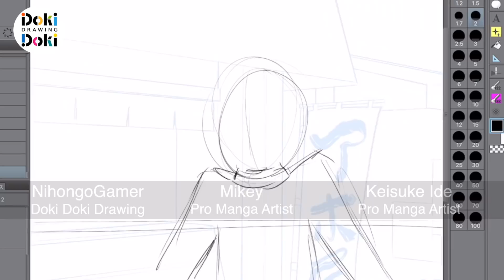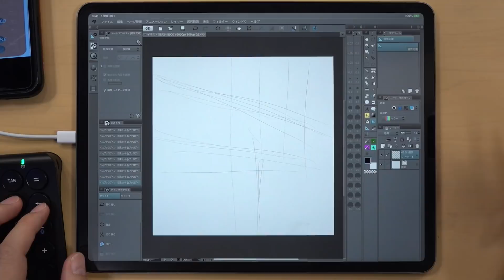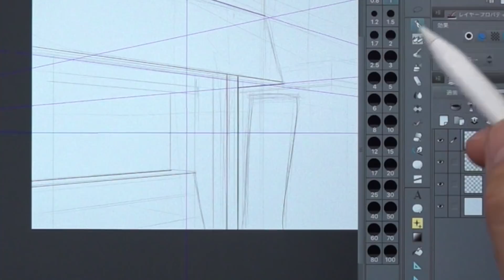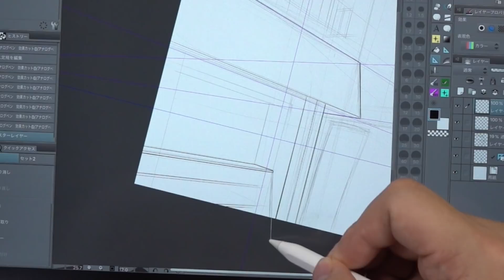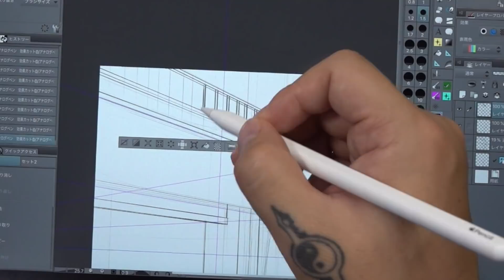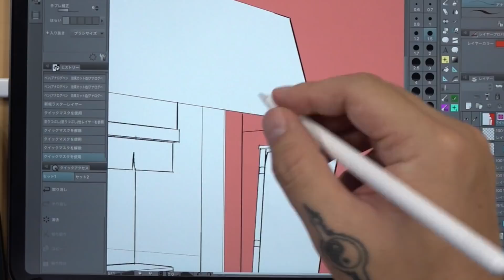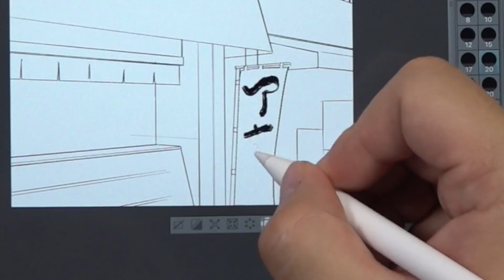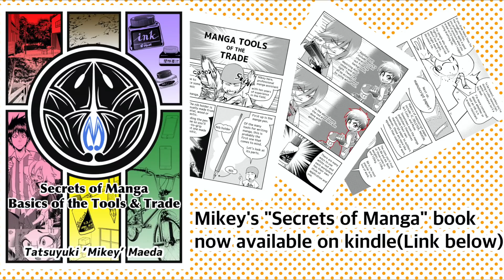DRAWING Manga BACKGROUND｜Adding Characters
Keisuke Ide and Mikey join forces to show how characters can be added to backgrounds (although usually if possible the background is done after the characters). First up, a Manga Background!!

★Tablet used [WACOM Cintiq pro 16]
(AMAZON USA)➡️

(AMAZON USA)➡️

(AMAZON USA)➡️

Want to see more IDE and MIKEY? Tell us what you'd like to see in the comments and we'll check with them :)

★Mikey just launched his drawing tutorial book!

漫画業界に約10年在籍。現在アメリカでTOKYOPOPより発売されている映画『美女と野獣』コミカライズ作品の制作にも携わる。今までにアシスタントを務めた作品は、世界的に有名な作品も含め15作品以上。専門学校での講師経験もあり、漫画の描き方や魅力について今後も世界に向けて発信予定